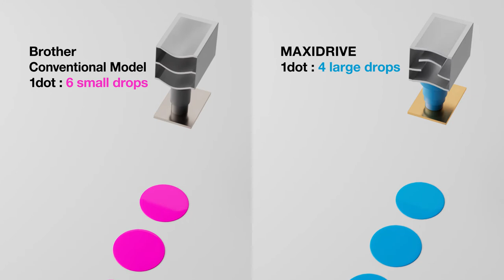Brother's Inkjet MaxiDrive Printhead Technology | Brother Australia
Brother's MaxiDrive original design technology is a new inkjet printing system ​designed for ejecting ink at high power - delivering you faster print times with a more durable print head.

00:00 Introduction
00:15 MaxiDrive Core Technology
01:15 High Speed
01:45 Durable